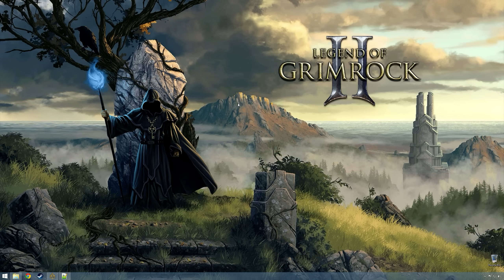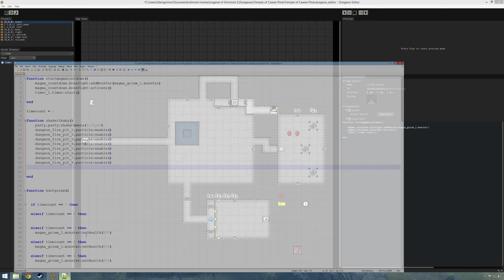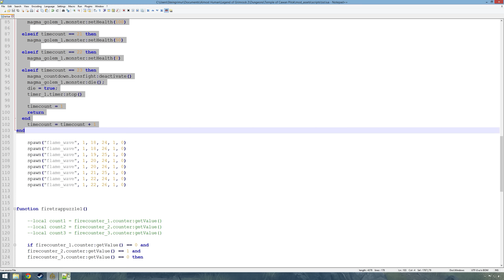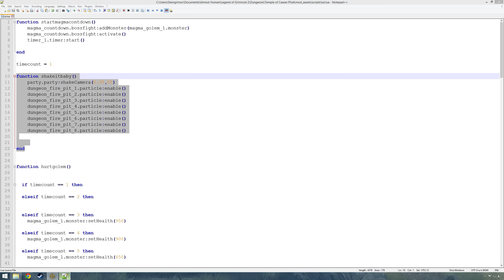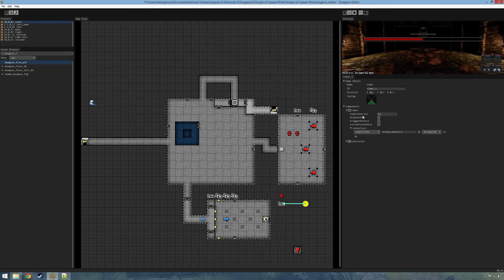LoG2 editor tutorial - part 7 - Firetrap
We take a look at the Dungeon Editor that ships with Legend of Grimrock 2 and go into how we create a Firetrap
We go into basic scripting with levers and buttons
How to trigger a trap from an altar and how we can use the bossfight entity in creative ways for a countdown.